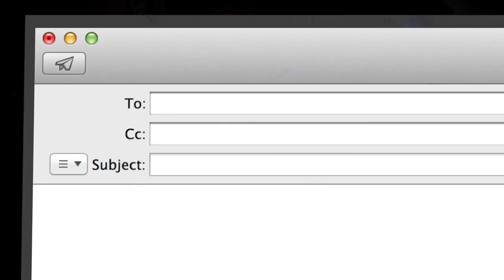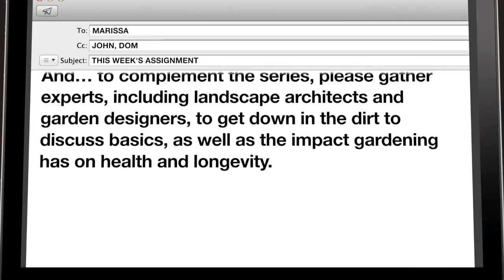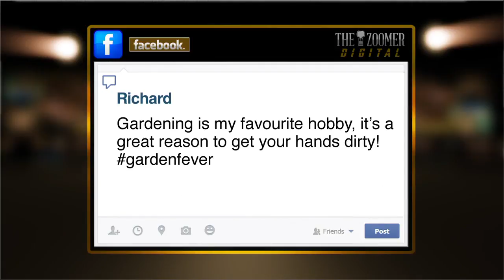theZoomer Season 5, Ep. 15: Gardening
Marissa Semkiw is joined by gardening experts who'll show and tell us about their tricks and tips for successful gardening.

Hosted by Libby Znaimer and Marissa Semkiw, "theZoomer" is a sharp, relevant and intelligent take on the world from a uniquely "Zoomer" aka "Boomer with Zip" point of view, airing Mondays at 10pm ET and Fridays at 2 & 11pm ET on VisionTV.